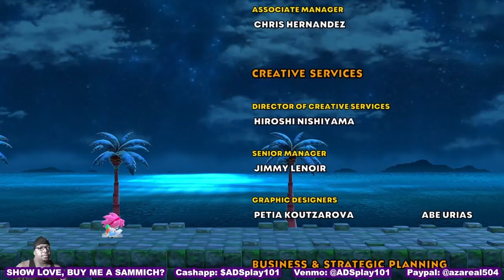Sonic Superstars - ENDING CREDITS & HONEST REVIEW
Sonic teams up with Knuckles, Tails, & Amy in a new adventure, SONIC SUPERSTARS.